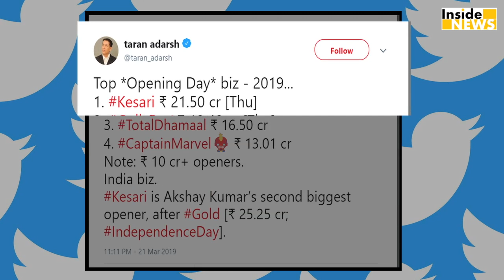Akshay की Kesari के चलते खुद से हुई हार, जानकर हो जाएंगे हैरान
अक्षय कुमार की फिल्म केसरी ने रिलीज होते ही बॉक्स ऑफिस पर लौहा मनवा लिया है...फिल्म ने पहले दिन 21 करोड़ 50 लाख की कमाई कर हर साबित कर दिखाया है की खिलाड़ी कुमार बॉलीवुड Industry के बाप हैं. लेकिन क्या आप जानते हैं पहले दिन सबसे बड़ा रिकॉर्ड तोड़ने वाली अक्षय की फिल्म केसरी एक मामले में पीछे रह गई हैं.